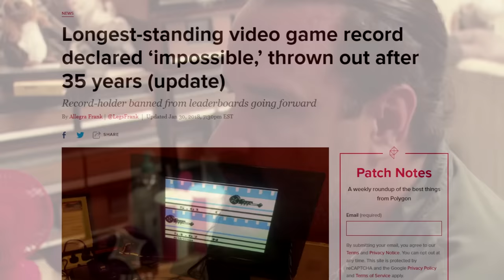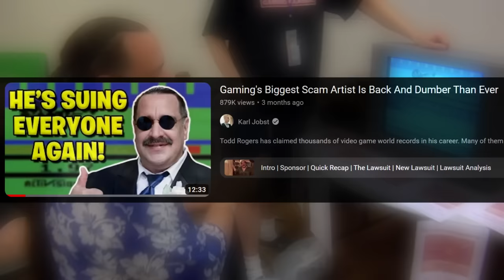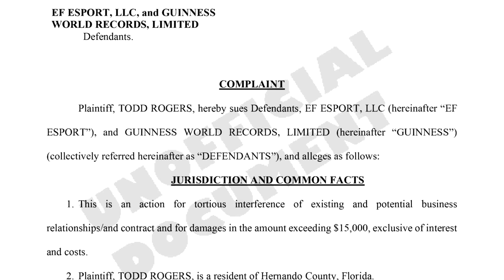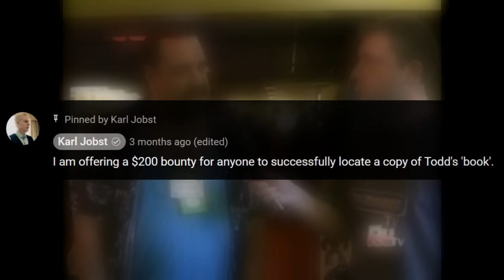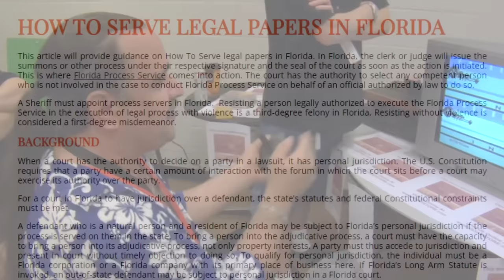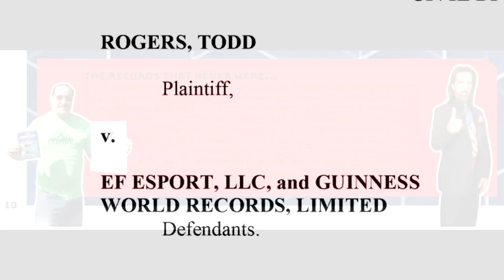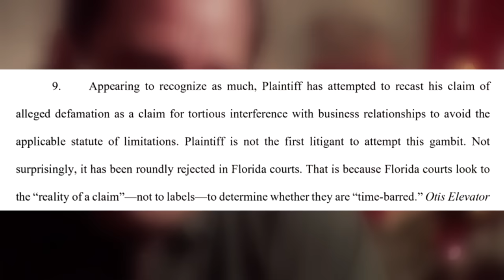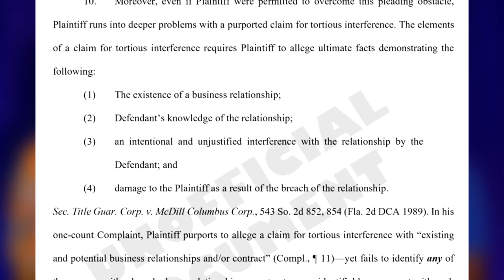Legendary Cheater Todd Rogers Just Lost Another Lawsuit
Play War Thunder now with my link, and get a massive, free bonus pack including vehicles, boosters and more

Today we take a look at the ongoing lawsuit between disgraced cheater Todd Rogers and Twin Galaxies/Guinness World Records.